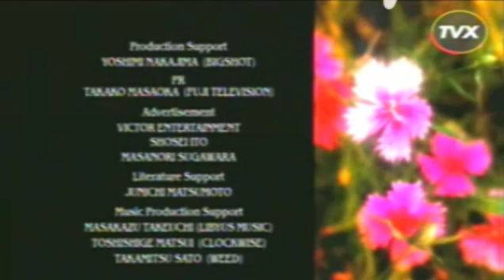Samurai Champloo Ending Version Toonami Usa TVX Nuevo Logo 2016